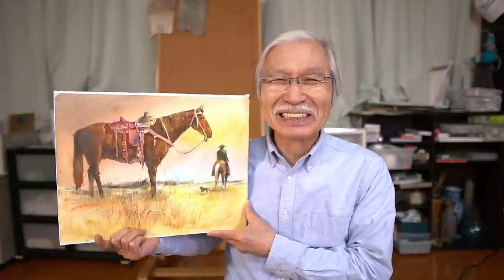[Eng sub] I'll Draw American Cowboy with Horses - scenery / CalmingArt / Watercolor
This is Shibasaki, a watercolor artist. Today, I painted a horse. I painted it with an image of the American West and cowboy scenery. I hope you enjoy it and relax before going to bed.

Harumichi Shibasaki
P.O.Box #1
Isumi Post Office
Chibaken　298-0199
JAPAN